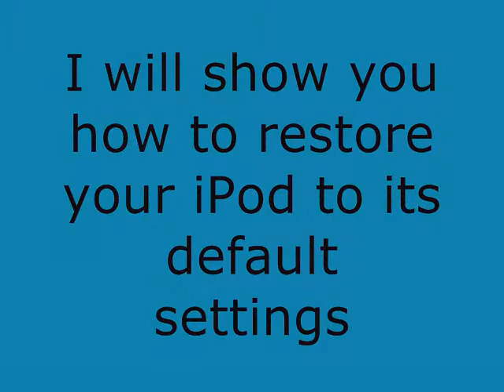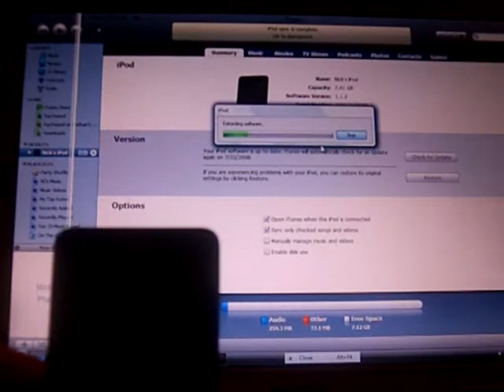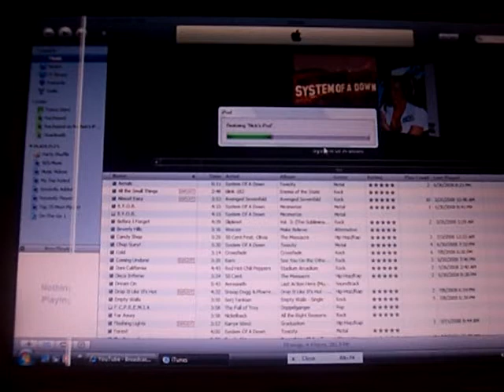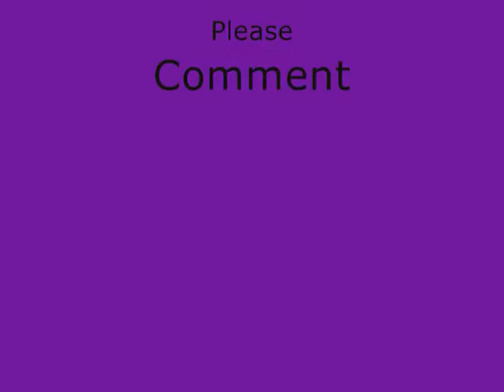How to Restore Your iPod Nano and iPhone or iPod Touch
iF You WaNT TaLK SHiT aBouT Me i ReaLLY DoNT GiVe a SHiT...i MaDe THeSe ViDeoS aLMoST TWo YeaRS aGo

In this video I will show you how to restore your current iPod settings to default???